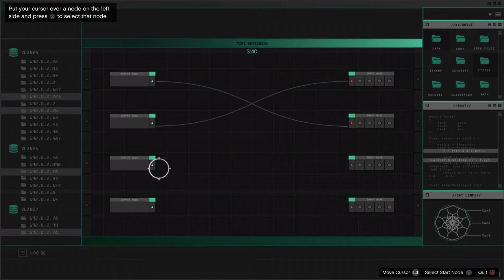Grand Theft Auto 5 GSB6 The Data Breaches: Server Farm Set Up